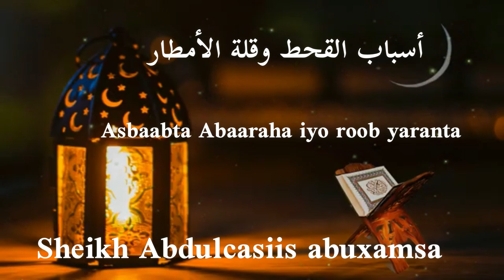Asbaabta Abaaraha iyo Roob Yaraanta||Sheikh Abdulcasiis Axmed Nour (Abuxamsa) حفظه الله تعالى